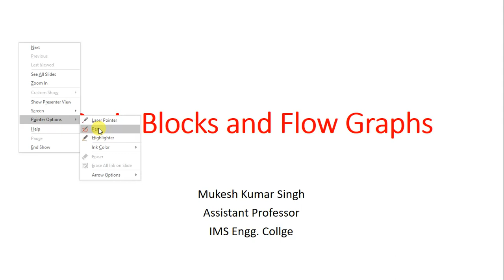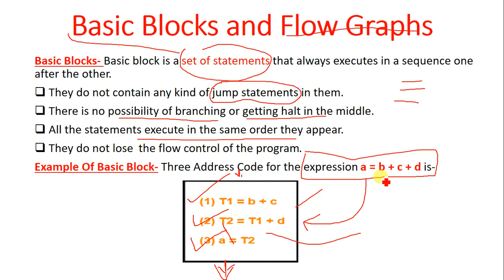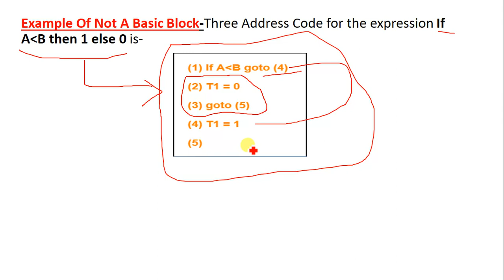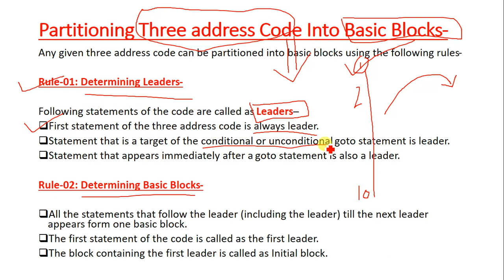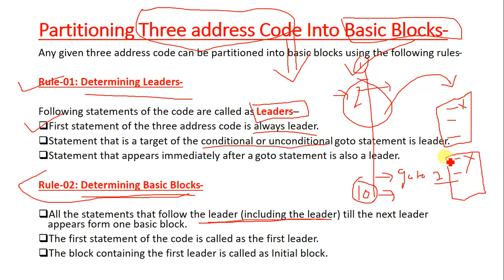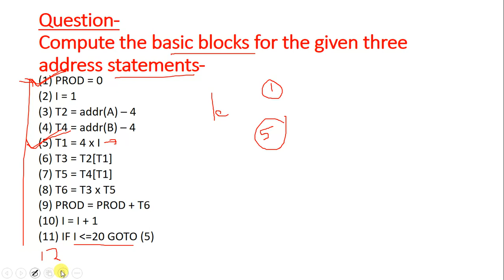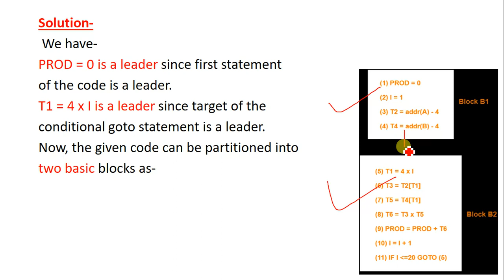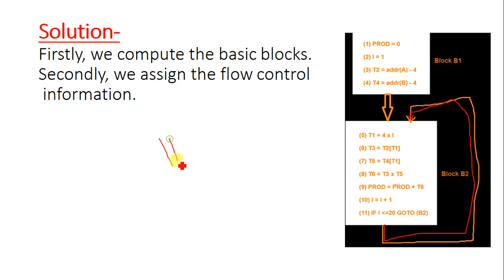Basic block and flow graph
Code optimization